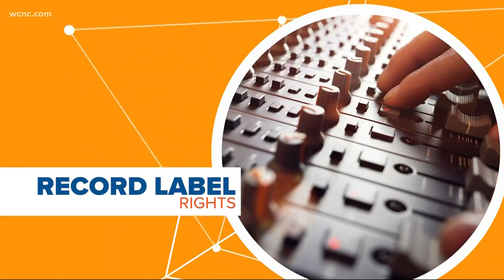Connect the dots | Why Scooter Braun owns Taylor Swift's old music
Taylor Swift recently announced her music is owned by a man she hates. So how does such a thing happen to a powerful artist like Taylor?